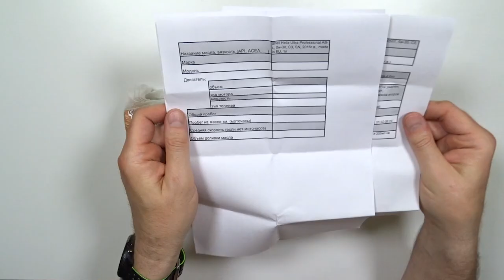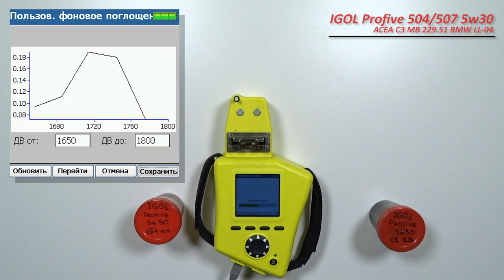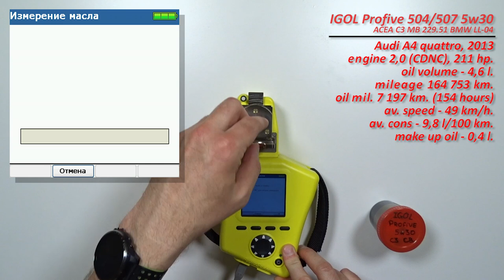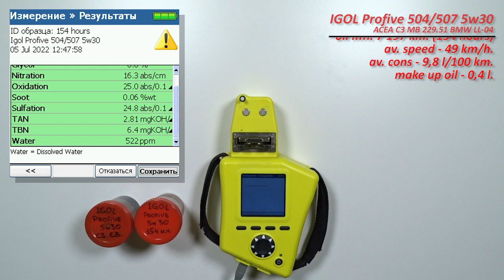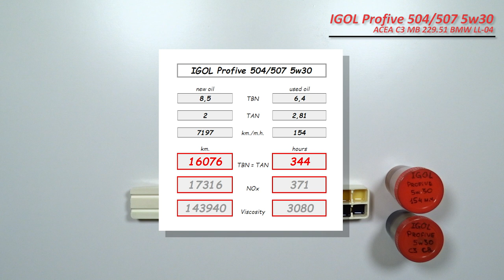IGOL Profive 504/507 5w30 (отработка из Audi, 7 197 км. 154 моточасов, турбо бензин).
Валерий из Воронежа, прислал образцы масла IGOL Profive 504/507 5w30 C3

масло использовались в  автомобиле Audi A4 quattro, 2013 г.а.
с двигателем 2,0 (CDNC, турбо бензин), 211 сил.
катализатор удален, установлена обманка 2-й лямбды.
долито 400 мл. масла (2 раза по 200 мл.)

Топливо Лукойл, Shell (95).

Благодарю Валерия за предоставленные образцы и помощь каналу!